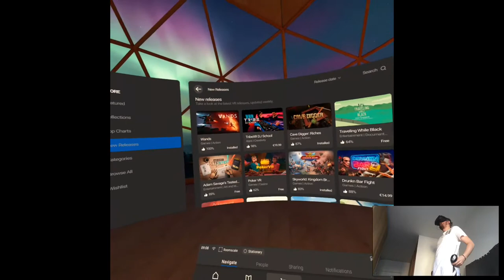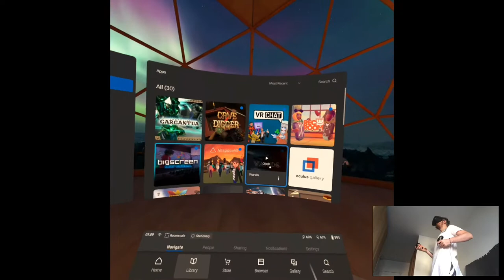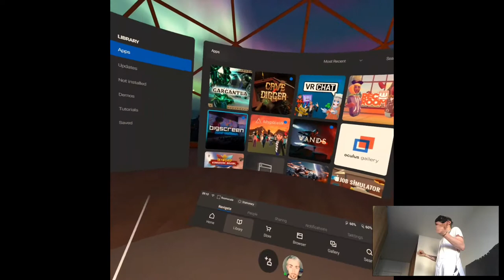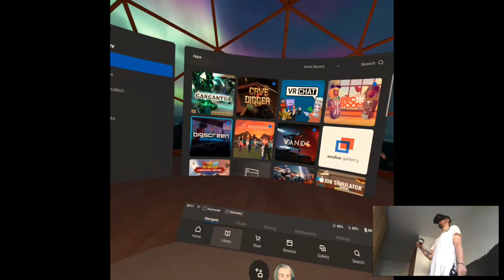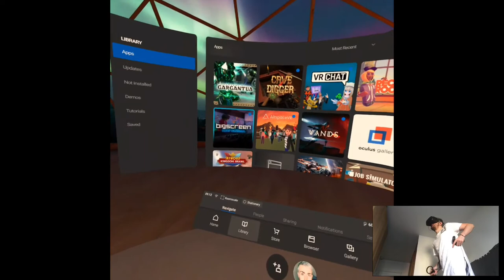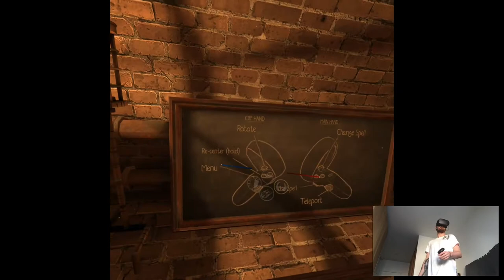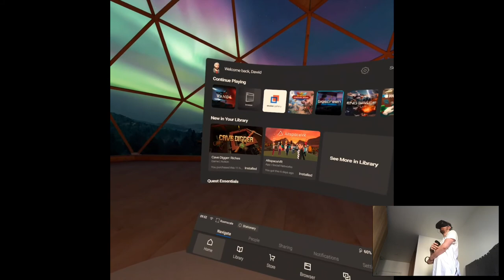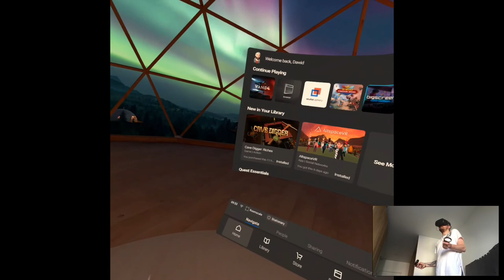OVERVIEW - Wands | Part 1 Gameplay | Oculus Quest VR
Hi

Here we go with the fresh ones straight from the Oculus Bakery, similarly with Skyworld there's gonna be second gameplay with my own tactics/strategy so yea. There's gonna be also Cave Digger, after that the whole OC6. I dunno it's pretty exciting considering OC5 uncovered really groundbreaking stuff (Quest obviously lol) so the expectations are high this year. Oh, also thanks to Wands dev team for the high resolution thumbnail, were really sweet on discord to share with it since I couldn't find any good one on Google.